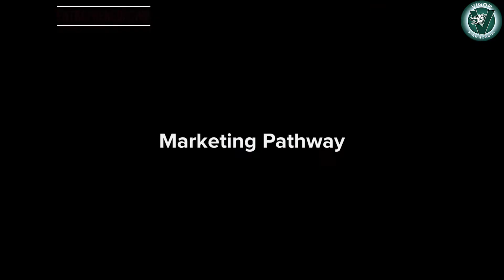Mobiles County Signature Academy at Vigor High School Business Management Marketing Pathway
Business Management
This course is designed to assist students in developing technology proficiencies in Word Processing, spreadsheets, databases, presentations, communications, internet use, ethics, and careers using technology applications. Simulations and projects promoting teamwork, leadership, and workplace skills offer further opportunities for applications of knowledge and skills.